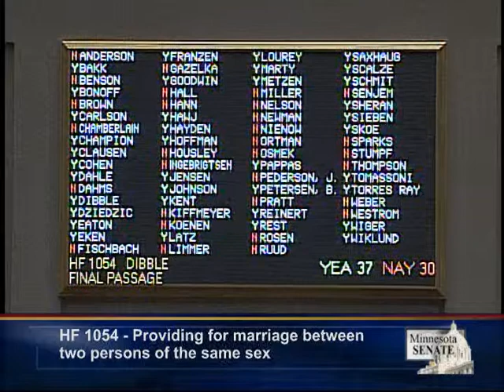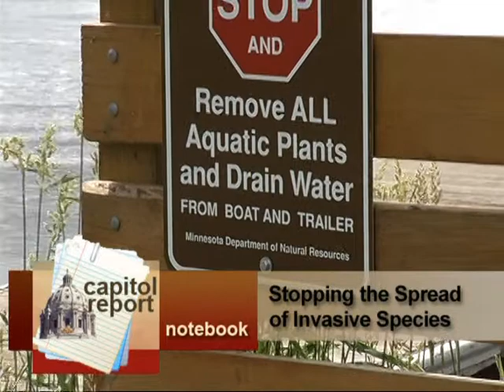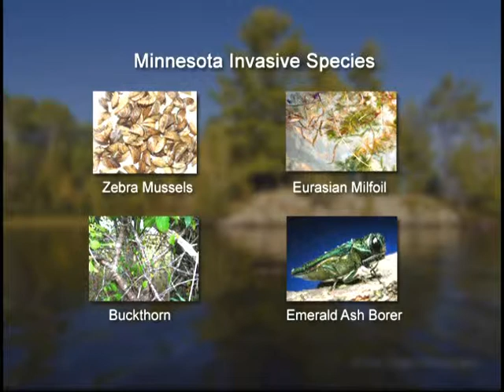Capitol Report: Transportation at a Crossroads; Water Resources Threatened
Transportation funding in the near future could drop significantly as federal funding sources are curtailed and traditional dedicated funding sources yield less revenue for highways, roads, bridges and transit.

On this week's program, Julie explores the direct challenge facing lead transportation policymakers as support for higher gas taxes, motor vehicle sales taxes and license fees proves difficult to secure.  She is joined on the program by Senate Transportation Chair Scott Dibble, DFL-Mpls., and lead Senate Republican Committee Member John Pederson, R-St. Cloud.

Also on the program, Minnesota's most valuable resource is being threatened by species foreign to Minnesota. Commissioner Tom Landwehr of the Dept. of Natural Resources and Senator John Hoffman, DFL-Champlin, explain the steps that boaters and legislators must take to protect Minnesota's reputation of 10,000 lakes.

Finally, August 1st was an historic day in Minnesota, as same-sex couples were granted the right to legally marry. One of the champions of the new law, Senator Scott Dibble, offers a personal perspective on the meaning of the marriage law.